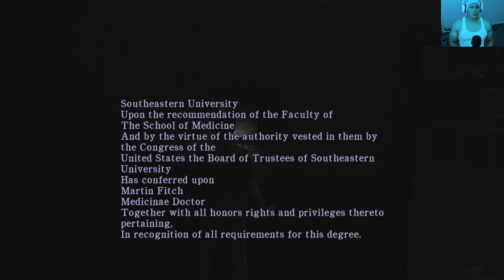Body Parts(Silent Hill Homecoming)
Following the quest. We Go against different types of creatures but their is one creature that seems very different from the others. Has super strength and made of many parts and could be a challenge that would forbid me from escaping Silent Hill Nightmare.

Thank You Guys and Girls for Supporting the Channel

3)